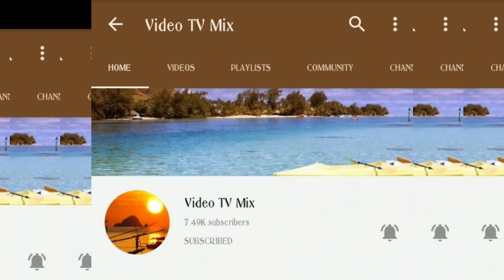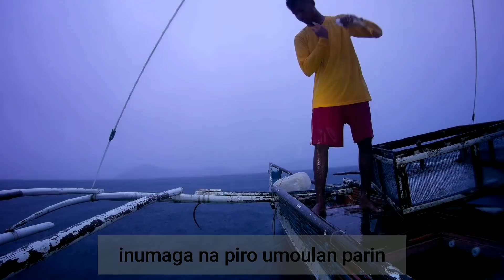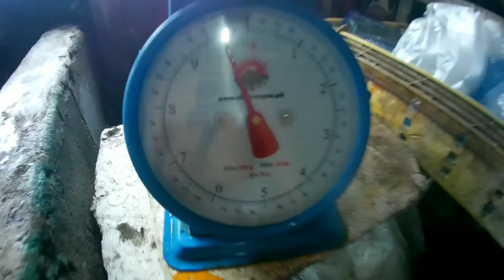KITANG DI-NYLON (PART2) MAGDAMAGANG BASA SA ULAN | Raymart tv mix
ganito buhay mangingisda minsan suwerti minsa malas kaya ngayon kami minalas kasi magdamag kaming basa sa ulan
ang lamig.